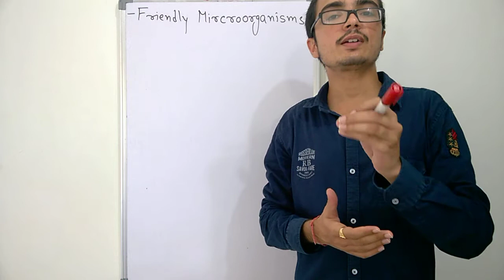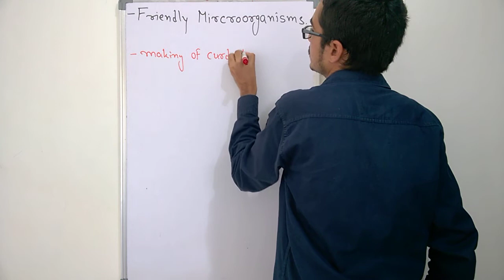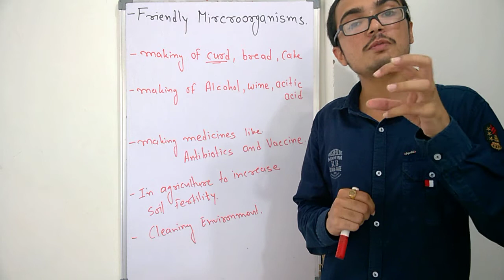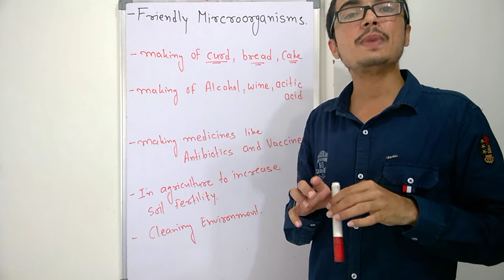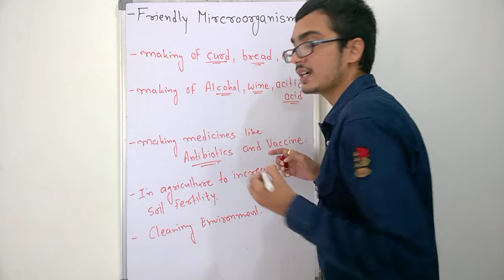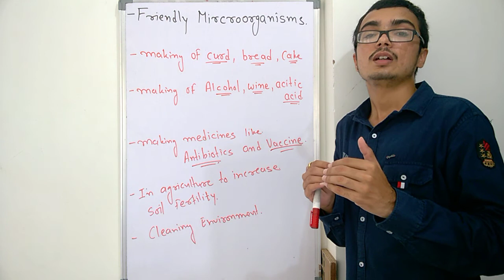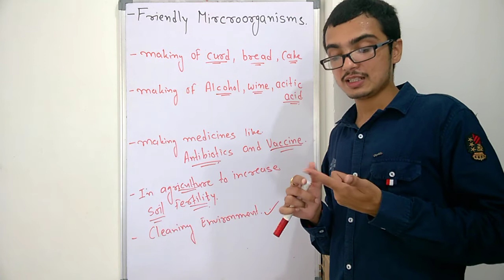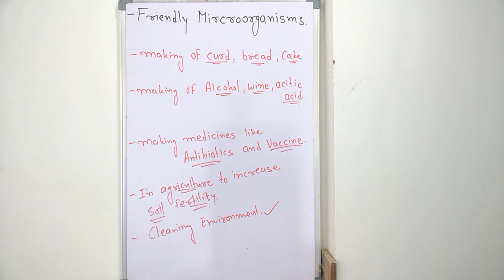Science_class 8_ch 2_Microorganisms:friends and foe_lecture 3